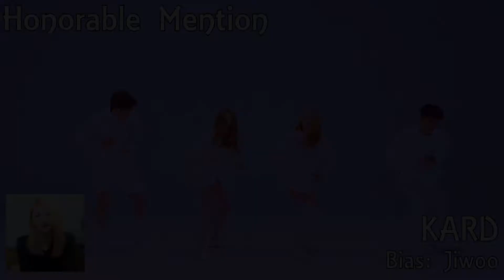Top 25 KPOP Girl Groups (+Biases) - 2017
I am girl group trash so this video was super fun to make.

The list was heavily impacted by who was active this past year. Some groups have a strong hold on my heart, while others whoo me for one comeback and then slowly fall down the list when they are done promoting. I did not include any disbanded groups because it just made more sense not to.

A list of songs:

Intro: Rainbow - Whoo! (Inst.)

Loona 1/3 - Sonatine
KARD - Don't Recall
After School - First Love
Lovelyz - Now, We
Gfriend - Fingertip
Ladies' Code - Rain
Fiestar - Apple Pie
Apink - Remember
CLC - No Oh Oh
Miss A - Only You
Laboum - Hwi Hwi
Stellar - Crying
WJSN/Cosmic Girls - Secret
9Muses - Remember
Blackpink - Playing With Fire
Bulldok - Why Not
EXID - L.I.E
DalShabet - FRI.SAT.SUN.
gugudan - A Girl Like Me
Pristin - Wee Woo
Girl's Day - I'll Be Yours
Red Velvet - Red Flavor
AOA - Excuse Me
Oh My Girl - Closer
Mamamoo - Decalcomanie
f(x) - Red Light
Girls' Generation - You Think

Outro: VIXX - The Closer (Inst.)